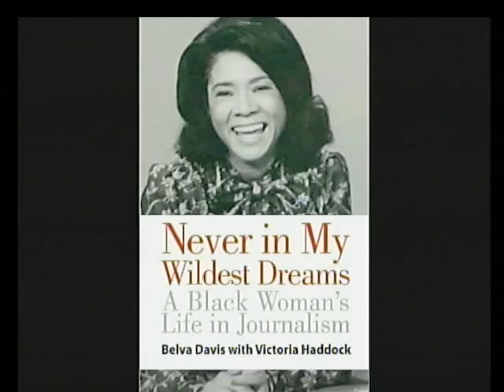UO Today with Belva Davis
Belva Davis, journalist, discusses her life and groundbreaking career as a black woman. She broke into broadcasting in 1966 amid social and political turmoil. She gave a lecture, “Never in My Wildest Dreams: A Black Woman’s Life in Journalism,” at the University of Oregon on 5/9/12.